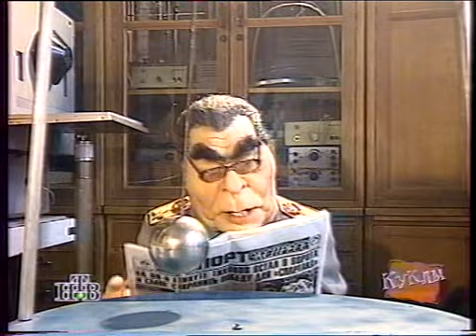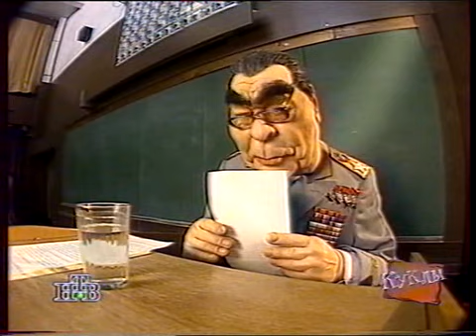76 Учиться, учиться и учиться